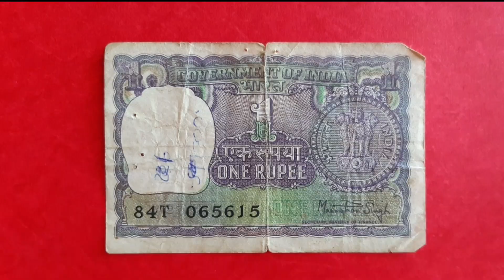One rupee, two rupee, five rupee, ten and fifty rupee note|Old indian currency notes|coin collection